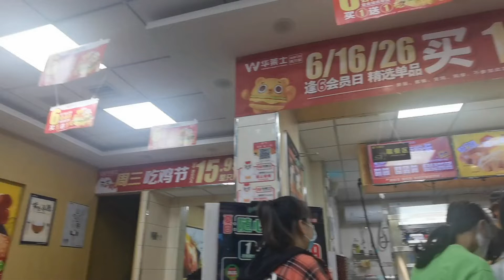做一日三餐真的太麻烦了，晚饭不想做买的吃，花了小五十没吃饱！